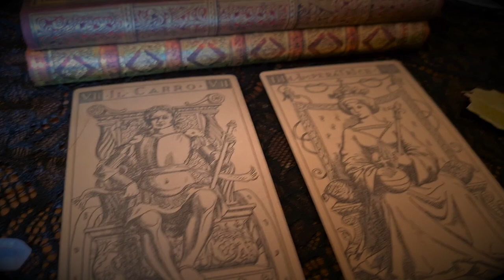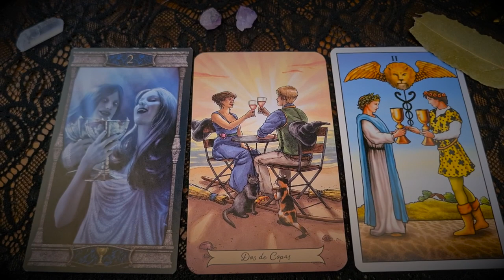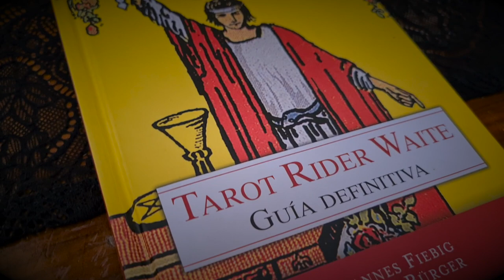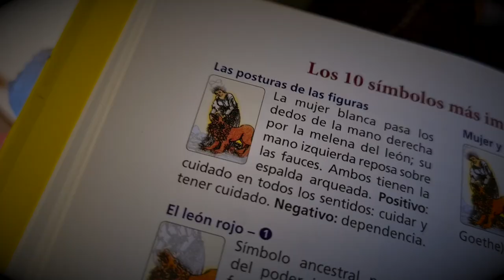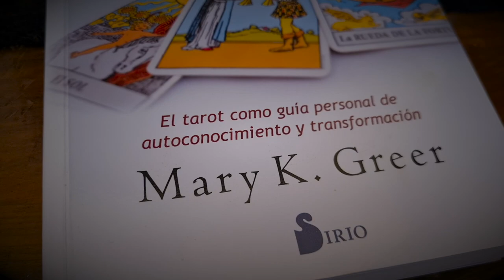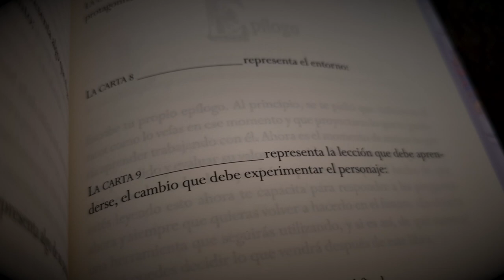Hablamos sobre el TAROT | CONCEPTOS BÁSICOS y tips para EMPEZAR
Breve repaso de su historia y consejos para empezar.

Quizá te pueda interesar:
★ Lecturas de tarot individuales:

Grabado una una mañana Luna Creciente , a las 11.00  con mucho cariño.

La música está compuesta por la maravillosa Beret.